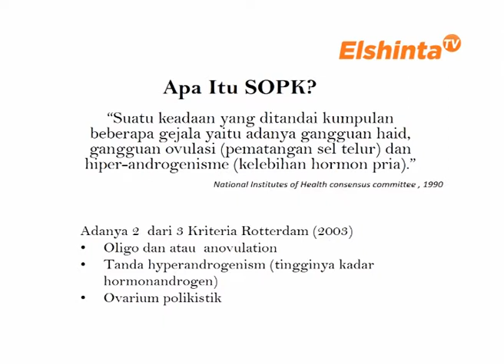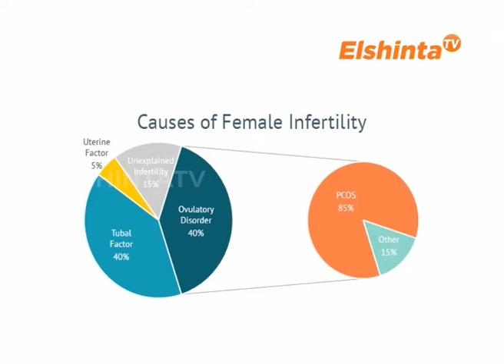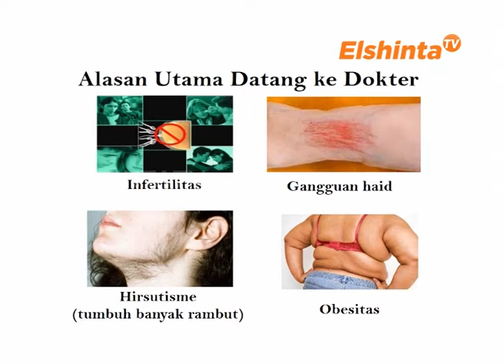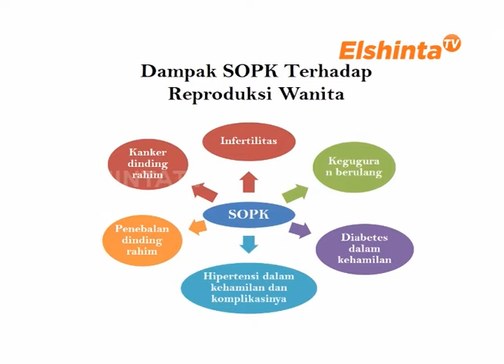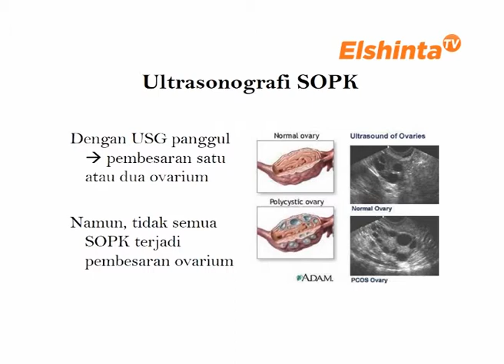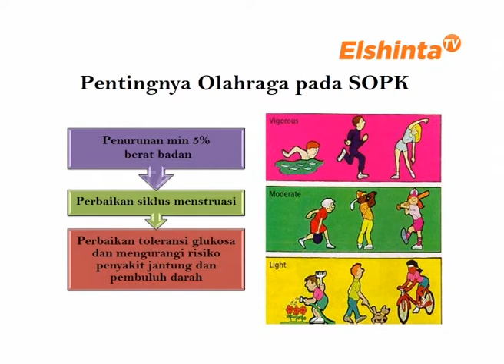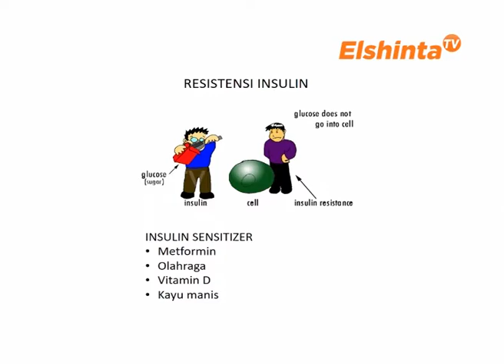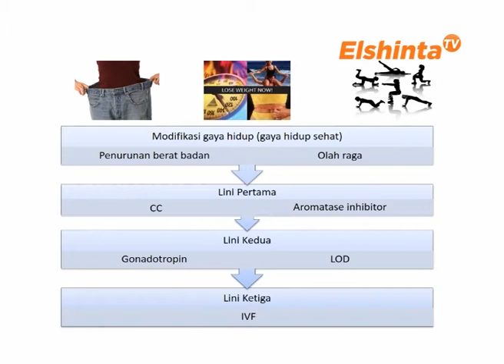DOKTERKU - Susah Hamil Mungkin Anda PCOS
Pernahkah Anda mendengar tentang PCOS? Mungkin Anda pernah mendengarkan mitos mengenai penyakit ini sebelumnya. PCOS atau singkatan dari Polycystic Ovary Syndrome adalah sebuah penyakit hormon. Biasanya, kondisi ini terjadi pada wanita di usia subur. Jika kondisi ini Anda alami, salah satu kemungkinan terburuknya adalah Anda menjadi sulit hamil, meski ada wanita yang mengalaminya dan masih bisa hamil. PCOS bisa disebabkan oleh berbagai hal.

Simak penjelasan mengenai berbagai penyebab PCOS berikut ini bersama dengan dr. Ni Made Desy, Sp.OG (K), MM dari RS Hermina Bekasi